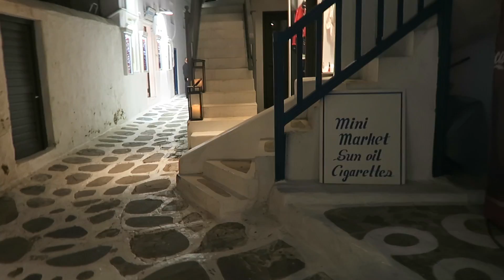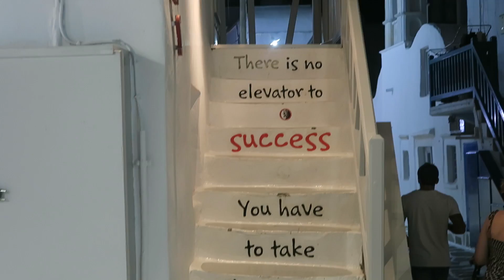Greece Day 3- Last Day & Met Some East Coast Folks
Latoya and I spend our last day in Mykonos, Greece before departing our ways the next day. We met two guys from New York randomly and had a blast!

Nikosn18 (Mariah Carey- I’ll be Lovin’ u Long Time instrumental)

Camera
Canon G7X